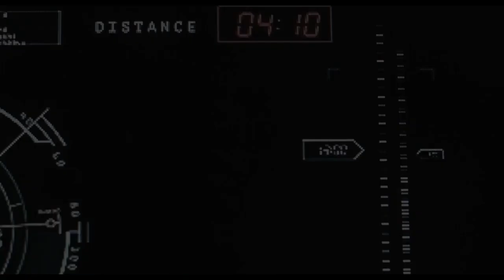THE CHAMBER | Official Trailer | 2017 HD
The Chamber is a claustrophobic survival thriller set beneath the Yellow Sea where the pilot of a small submersible craft and a three-man Special Ops team become trapped underwater in a fight for survival. Stars Johannes Kuhnke (Force Majeure) and Charlotte Salt (The Musketeers) as the pilot and leader of the crew who must fight for their lives and against each other as the water rises and air supply runs out. Includes a haunting, atmospheric score by James Dean Bradfield of the Manic Street Preachers (in his first work for film), which adds to the claustrophobic tension of this taut survival thriller.

THE CHAMBER will be released in cinemas on 10th March 2017, and on DVD, Blu-ray and digital download 20th March 2017.